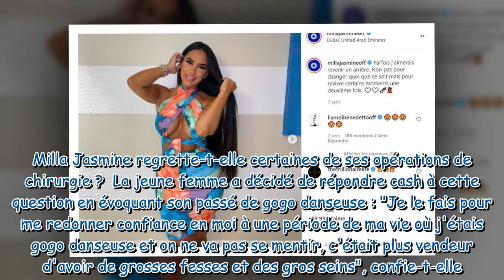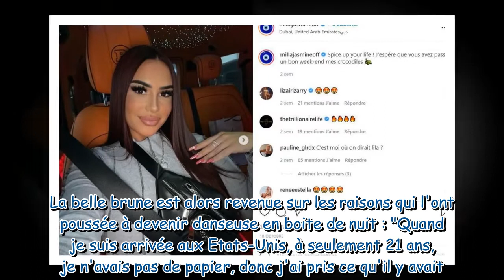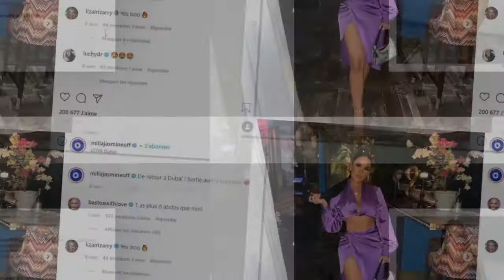Milla Jasmine (Les Marseillais) : ses confidences rares sur son passé de gogo danseuse